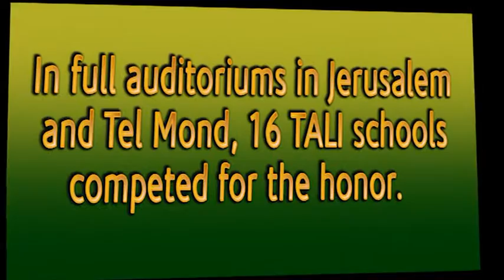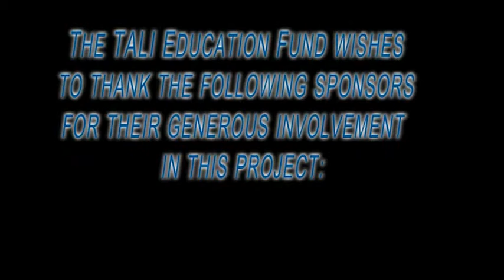TALI Choir Competition